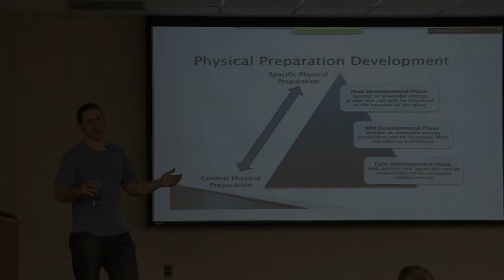Joel Jamieson-"A New Perspective on Energy Systems"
Clip of Joel Jamieson's presentation from the 2011 Central Virginia Sport Performance Seminar